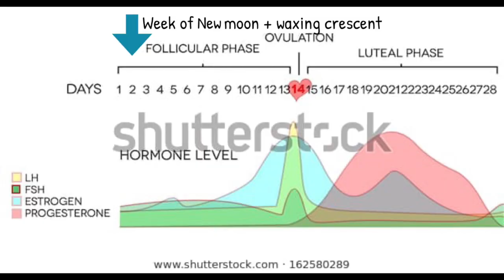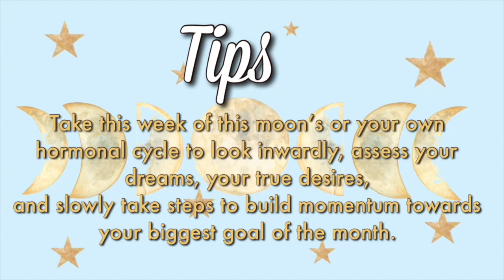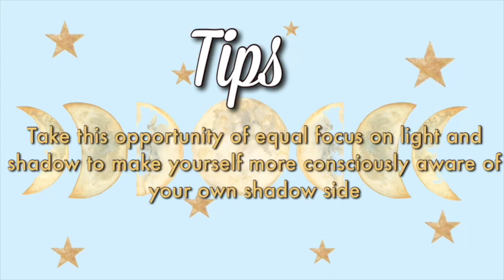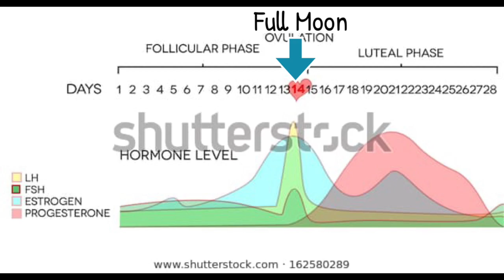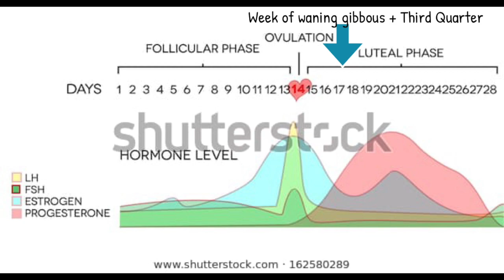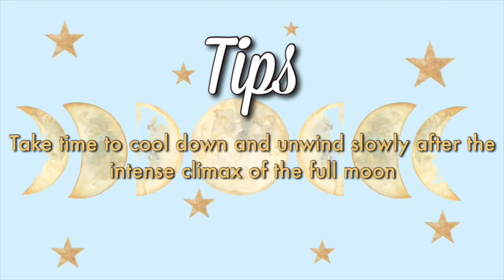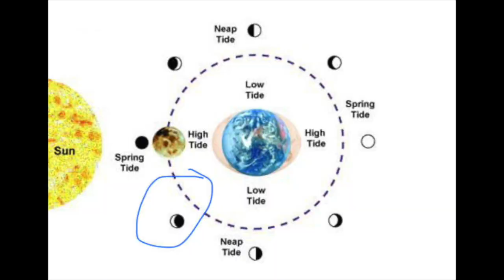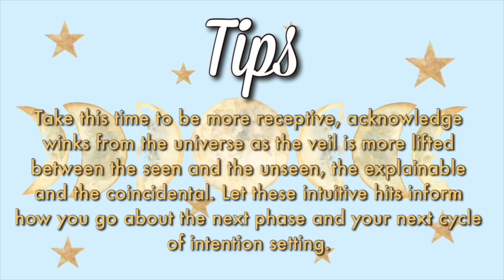The Moon & Her Phases - Setting Intentions, Getting in Touch with Your Emotions, and Hormones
As a lunar ruled person, the moon is very special to me and I decided to take this video to dive deep into the significance of the moon and her phases and the associations they have to the female hormonal cycle and the process of manifestation. I hope you enjoy this video and hope you’re enjoying the 12 days of wellnessmas!

🌟 To book a reading or a coaching session with me go

💫 Sign Up for my FREE on demand course, the Nina B Birth Chart Breakdown Mini Course

🌝 Sign up for my monthly newsletter for updates on services, courses, and astrological check ins every new moon

✨ Feel free to give me a follow on instagram as well @ninabastrology

0:00 Intro
🌝2:50 A little bit about the moon
🌜3:39 The moon and the female hormonal cycle
🌚6:00 The moon and intention setting/manifestation
🌑7:22 The new moon
🌘8:24 The waxing crescent
8:55 correlation between the menstrual cycle and the new moon and waxing crescent phases
11:12 correlation between manifestation and the new new moon and waxing crescent phase
✨12:52 Tips for the first week of the lunar cycle
🌗13:11 The First Quarter Moon
🌖14:38 The Waxing Gibbous
15:03 Correlation between the menstrual cycle and the first quarter and waxing gibbous phases
16:01 Correlation between manifestation and the first quarter and waxing gibbous phases
✨16:54 Tips for the second week of the lunar cycle
🌕17:05 The Full Moon
17:53 Correlation between the menstrual cycle and the full moon
18:34 Correlation between manifestation and the full moon
🌔20:19 The Waning Gibbous
🌓20:52 The Third Quarter Moon
22:23 Correlation between menstrual cycle and the waning gibbous and third quarter phases
23:45 Correlation between manifestation and the waning gibbous and third quarter phases
✨24:48 Tips for the third week of the lunar cycle
🌒24:58 The Waning Crescent
25:48 Correlation between menstrual cycle and waning crescent
27:35 Correlation between manifestation and the waning crescent
✨28:26 Tips for the fourth week of the lunar cycle
🌛28:51 And that’s the moon folks!